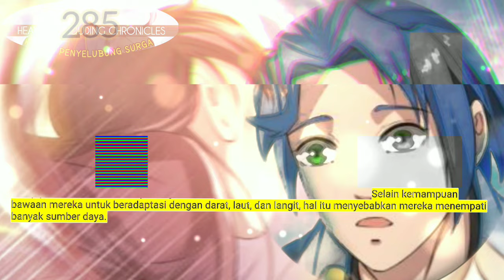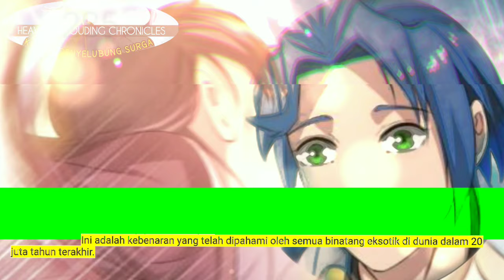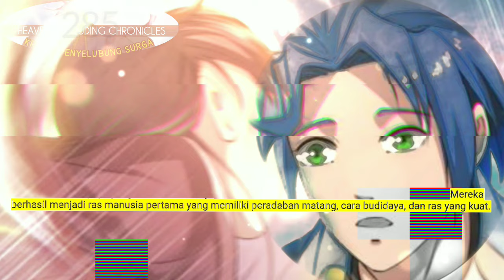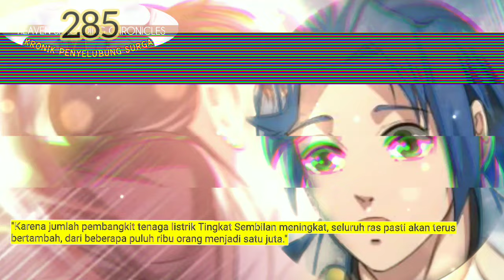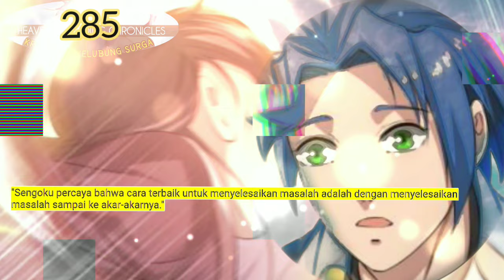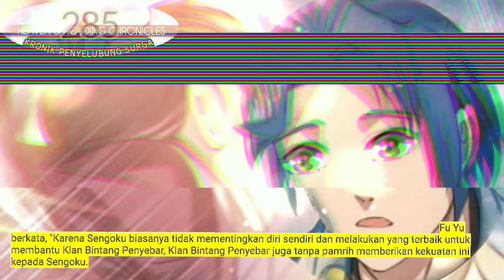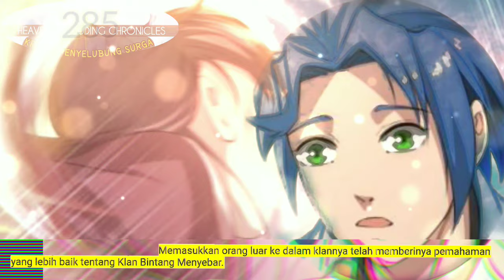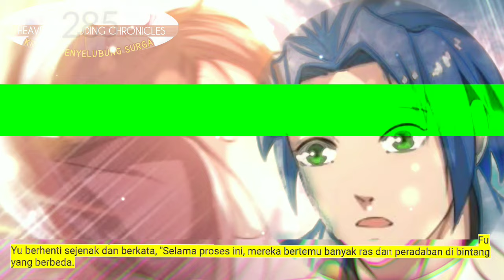Kronik Penyelubung Surga season 285